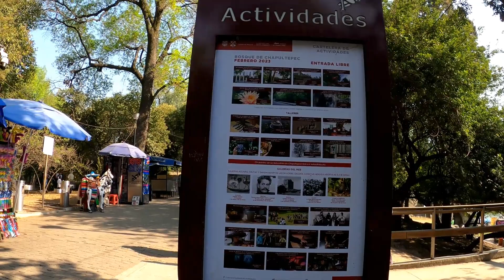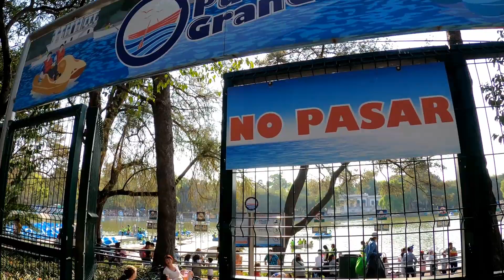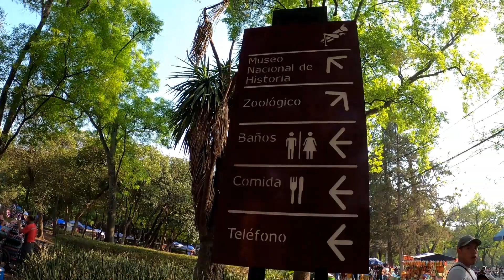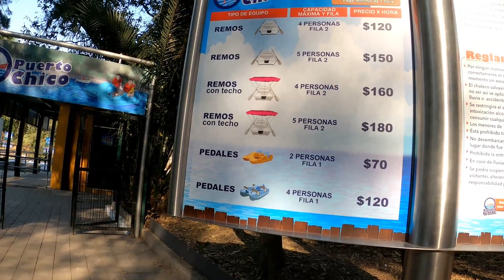Walk in Mexico City Lago de Chapultepec //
Bienvenidos a un paseo por el Lago de Chapultepec, entrando por Paseo de la Reforma, que lo disfruten hasta la próxima.

Mexico City 4K Virtual Tour
4K Walking Tour
Mexico City Walking Tour

walking at mexico city
walking tour mexico city
mexico city walk
DRIVING IN MEXICO
mexico city
walking at mexico citycdmx driving tour
riving tour mexico city
Mexico City driving Tour
CDMX 4K drive
things to do in mexico city
4K drive in Mexico City
drive in Mexico City
mexico city 4k
ciudad de mexico
mexico city travel guide
mexico city travel
mexico city vlog